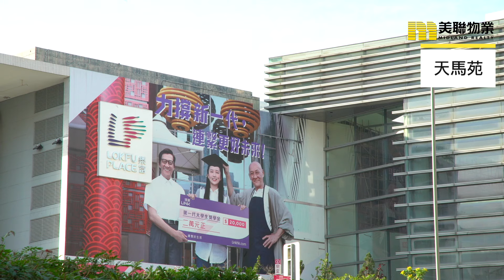【天馬苑】陸路交通勝人一籌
黃大仙區不乏居屋選擇，若論知名度較高嘅代表，就要數位處於半山嘅天馬苑。屋苑鄰近主要幹道龍翔道，對出就有多條巴士路線選擇，迎合跨區返工嘅上車家庭。

物業名稱:天馬苑
TIN MA COURT
房委會
地區:黃大仙 / 樂富
區域:九龍
地址/地段:竹園道55號
屋苑類別:居屋
樓宇類型 :風車型
物業座數:5座
物業層數:37層 (A-E座)
單位總數:2,800伙
每層單位數量:16伙：1至33樓
8伙：34至37樓
(A至E座)
實用率:約73% - 74%
首次出售期數/日期:第八期甲
入伙日期:1986年6月24日(A-C座)
1986年11月21日(D-E座)
業主立案法團:已成立
物業校網:鄰近幼稚園黃大仙; 小學43網; 中學黃大仙
停車場:有
賣方/賣方的控權公司:賣方
香港房屋委員會
批地年期:租期至2047年6月30日止
物業設施:花園, 停車場
物業優點:小巴, 巴士, 港鐵